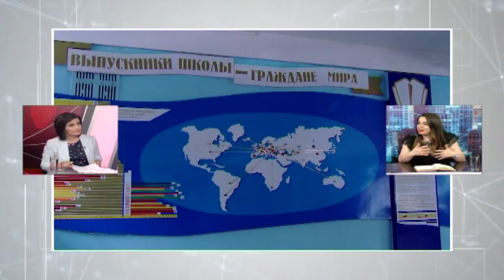NOI DESPRE NOI 15 05 2018